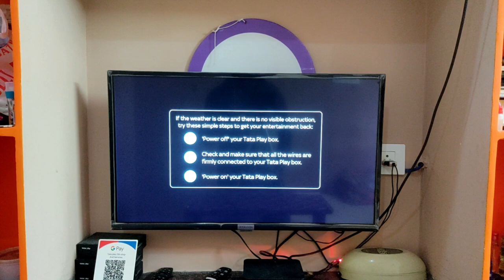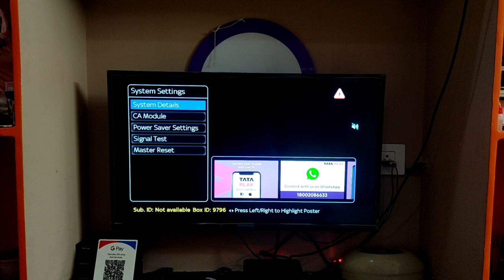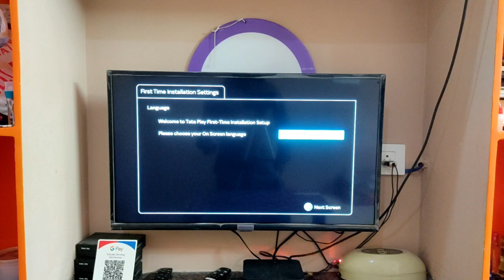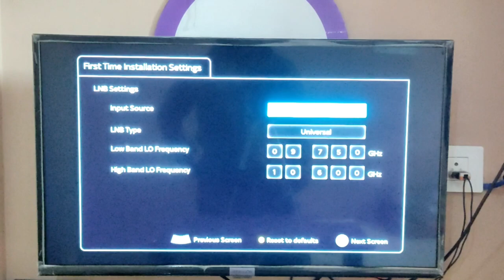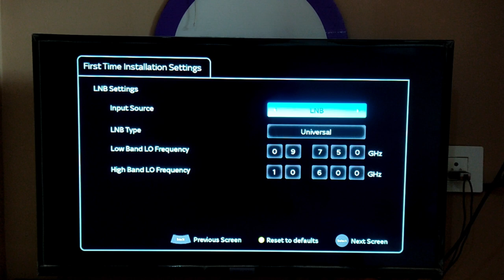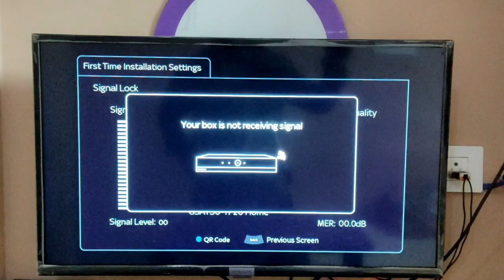Do this first when there is nosignal on your tataplay dth tataplaytechnician master reset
How to master reset in TataPlay or Tata Sky explain telugu
Master reset porblelm in tata Sky or tataplay